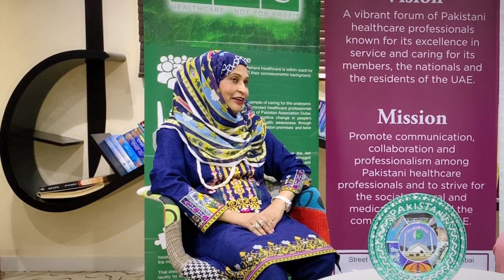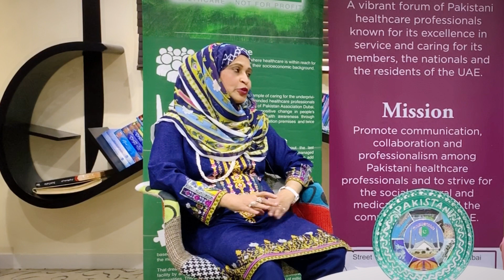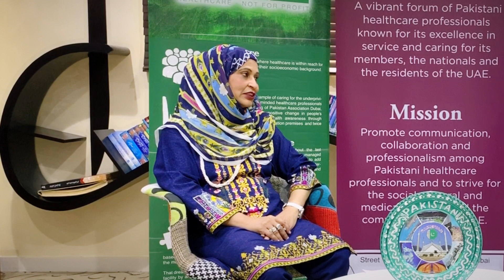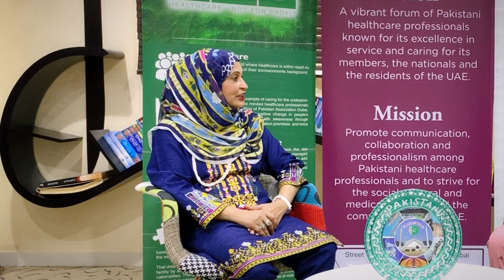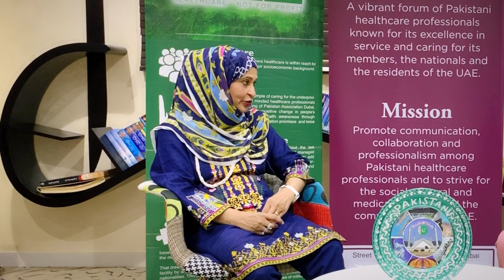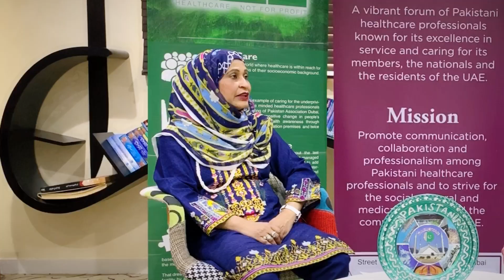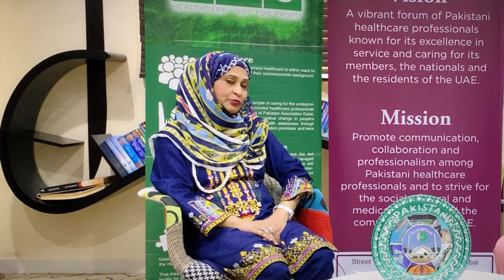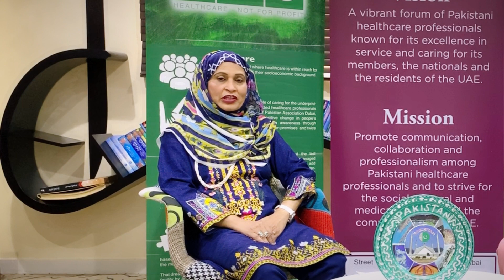Exclusive Interview with The President, Dr. Nighat Aftab, Pakistan Medical Wing, PAD, Dubai.